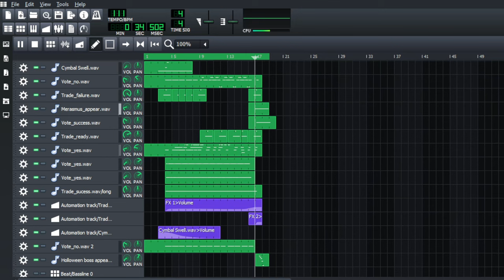[TF2] Rocket Jump Waltz - Orchestral Cover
I've been obsessed with this project for so long and I don't want to work on it anymore. So here's a tribute to our one and only Rick.

Any thoughts and ideas are welcome and I know 45 seconds is short which is why I'm "working" on an extended version. When will it be released?
Answer: Uhh...